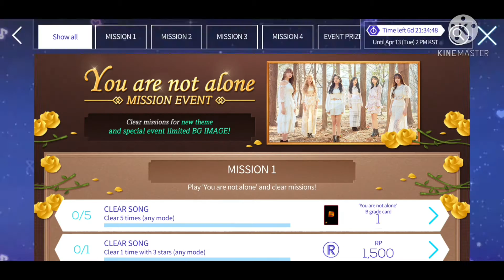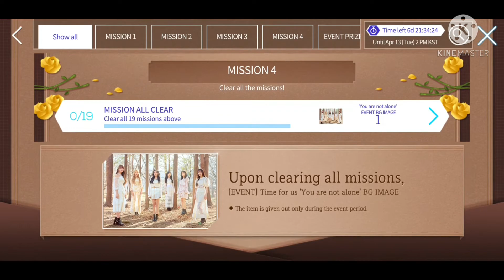"You Are Not Alone" New Song Mission | Superstar GFRIEND